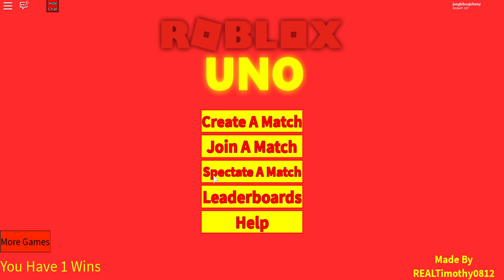playing uno in roblox